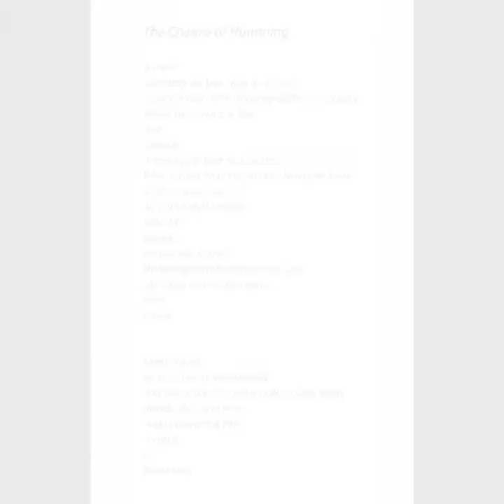The Chance of Humming || Summary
the chance of humming
rumi
summary